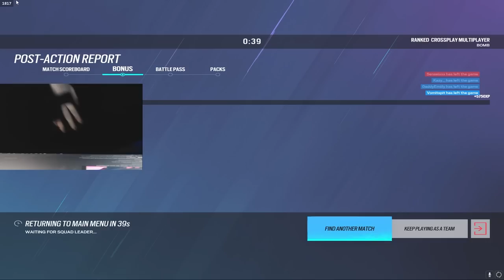Ubisoft broke Amaru...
POV: You're a TOP 500 AMARU